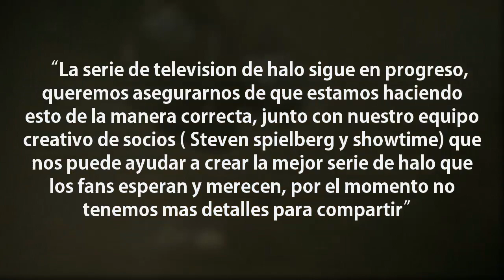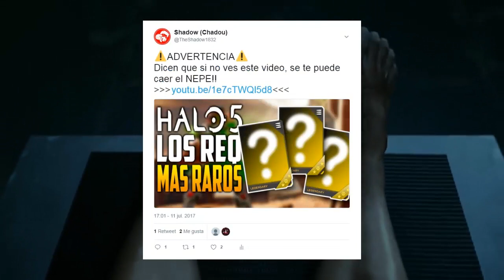Halo SERIE DE TV En Progreso | Continua Steven Spielberg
Gamertag : TEX1409

Intro: Kicks N Licks - Own The Night (feat. Nicole Millar) (MitiS Remix)
Outro: Headhunterz & KSHMR - Dharma